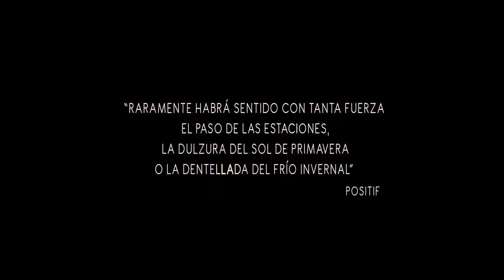El Jardín de Jeannette ( Une vie ) - Trailer español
Título: El Jardín de Jeannette
Título VO: Une vie
Director: Stéphane Brizé
Actores: Judith Chemla, Jean-Pierre Darroussin, Yolande Moreau, Swann Arlaud